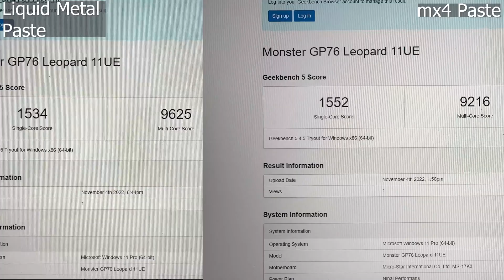LAPTOP SIVI METAL UYGULAMA // 30 DERECE FARK VAR !!!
Laptop:
MONSTER TULPAR T7 V25.1.2
İ7 11800H
64GB RAM 3200MHZ

En
Hello friends, as I showed in the video, I showed you the difference between liquid metal and normal thermal paste.
Liquid metal runs almost 30 degrees cooler, and the CPU and graphics card don't get hot at all.

I used Thermal Grizzly Conductonaut. Its opponent is the Artic mx4.
It is worth seeing the performance against the mx4, which is in most laptops on the market right now.

(There have been fps drops in liquid metal in some places due to the problem with the video card driver. When there is no problem with the driver, it provides a performance increase of up to 15%.)

Tr
Merhaba arkadaşlar videoda gösterdiğim gibi sizlere sıvı metal ve normal termal macunun farkını gösterdim.
Sıvı metal nerdeyse 30 derece daha serin çalışıyor ve işlemci ve ekran kartı hiç ısınmıyorlar.

Thermal Grizzly Conductonaut Kullandım. Rakibi ise Artic mx4.
Şuanda piyasadaki çoğu laptopun içinde bulunan mx4 karşısındaki performansı görmeye değer.

(Ekran kartı driverında oluşan sorun nedeniyle sıvı metalde bazı yerlerde fps düşüşleri olmuştur Driverda sorun olmadığında %15 varan performans artışı sağlıyor.)

Thermal Grizzly Conductonaut

CALL OF DUTY WARZONE FPS TEST
WARZONE
Valorant fps test